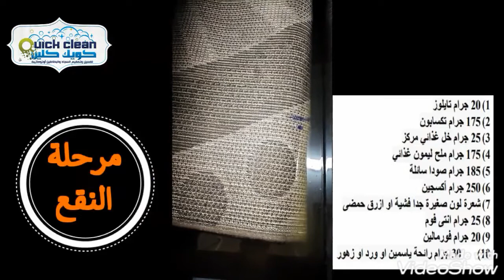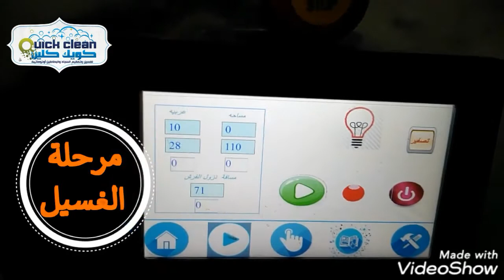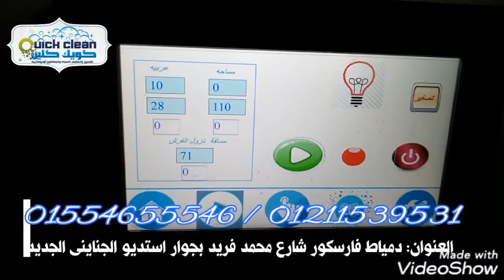روتين ..اتصدمت من نتيجه اول تعامل مع كويك_كلين ..نتيجه انبهااااااااار ..احكمو انتو ...